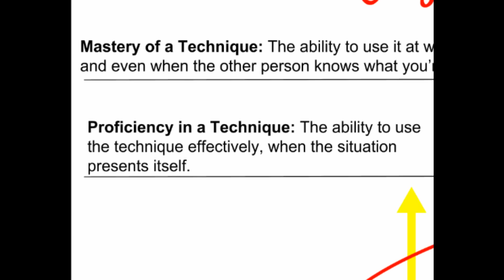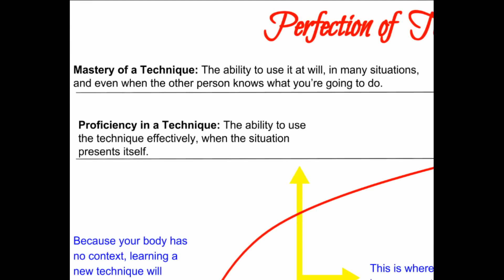Mastery of Technique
4 Stages of Mastering a Technique.